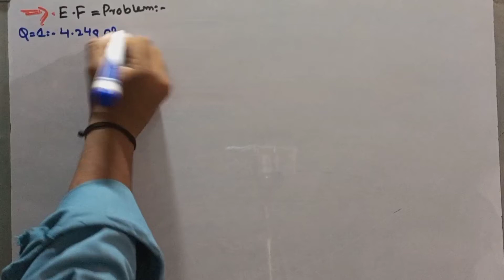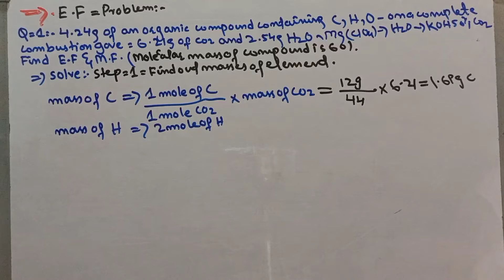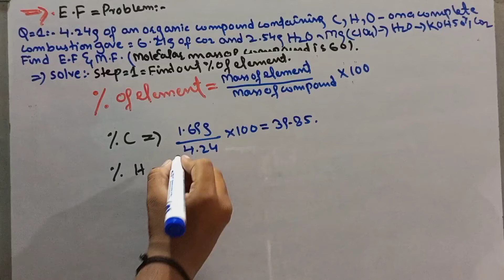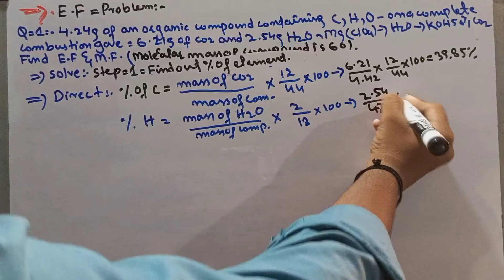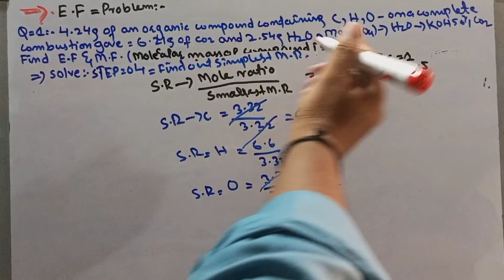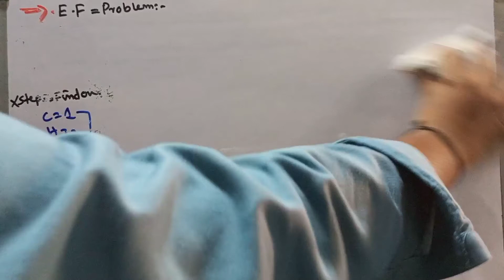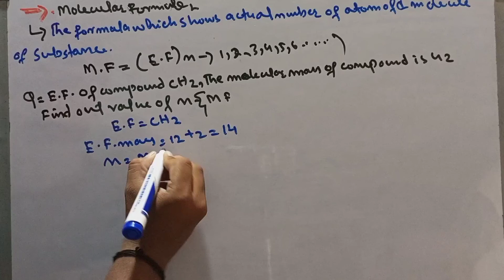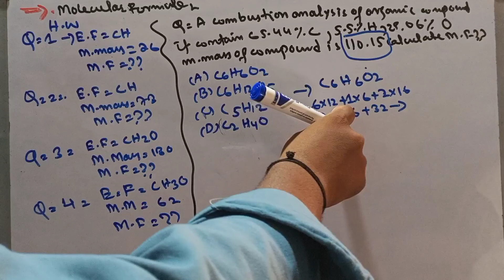Lec_4|Chap:1xi|E.F problems &Molecular formula|introduction of Chemistry|NMDCAT 2022